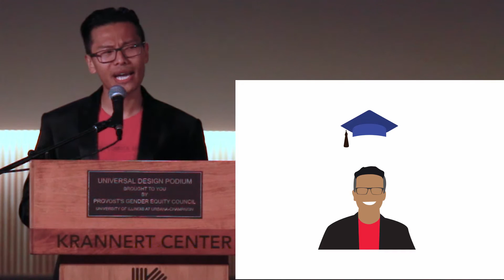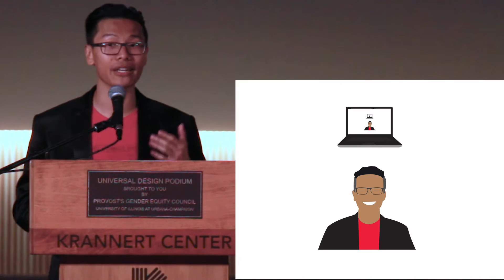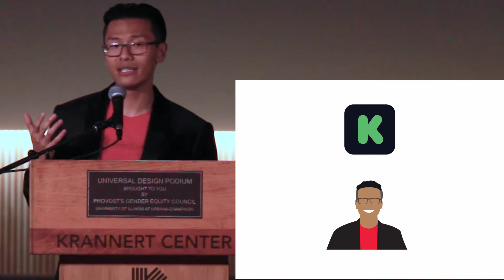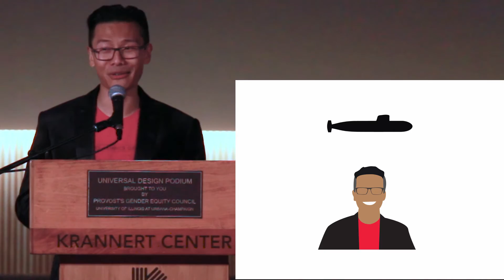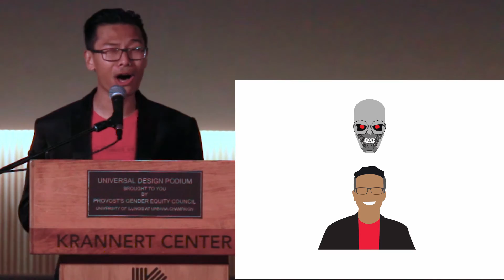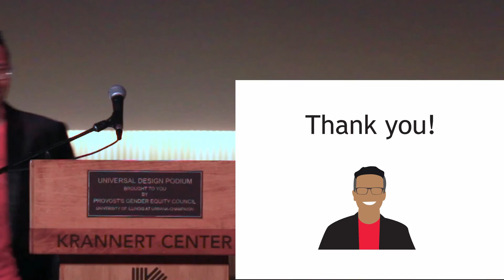Benjamin Moy: One Company’s Community Kindling